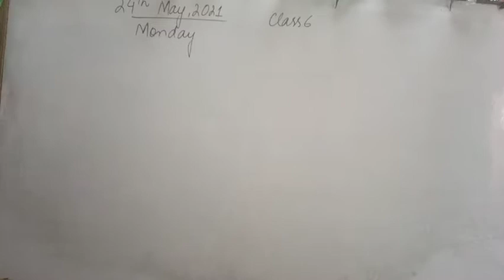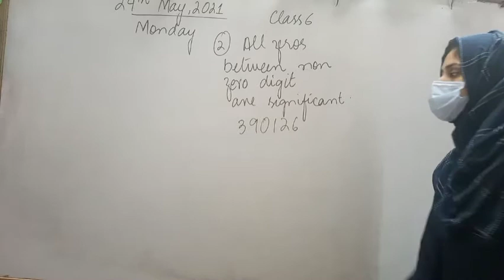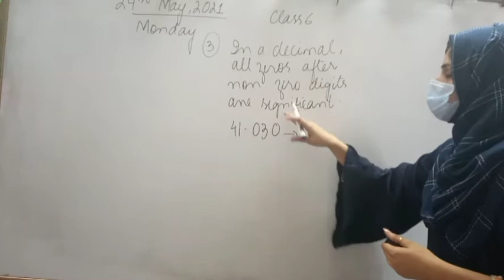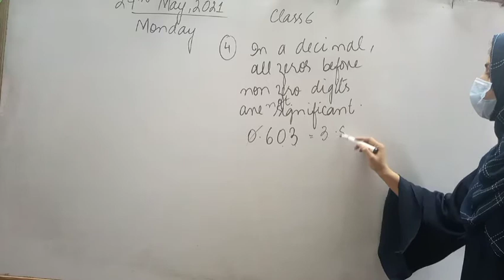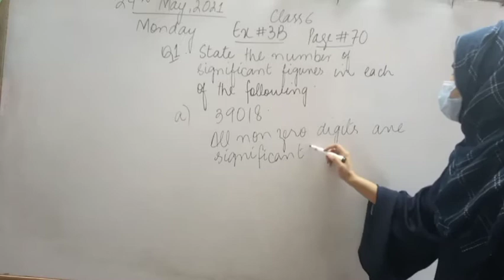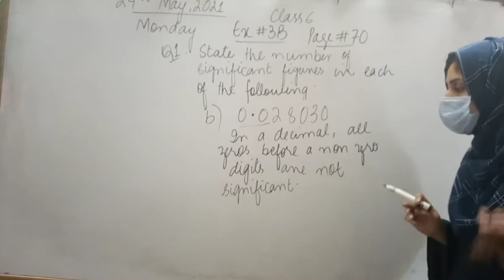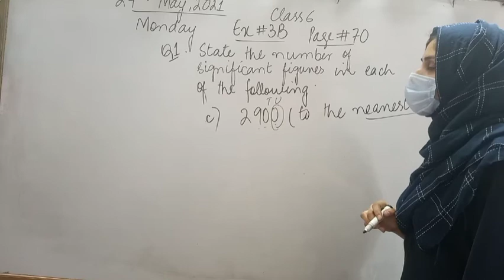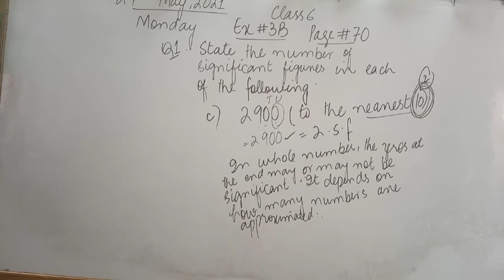24th May, Class 6, Monday